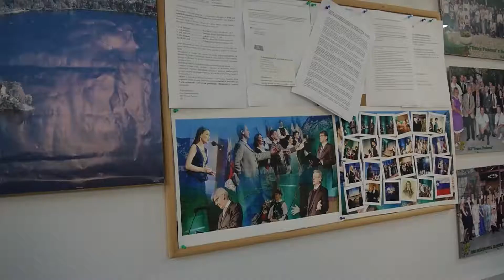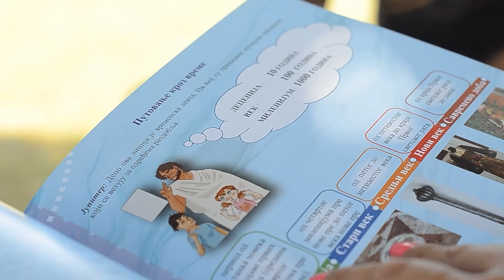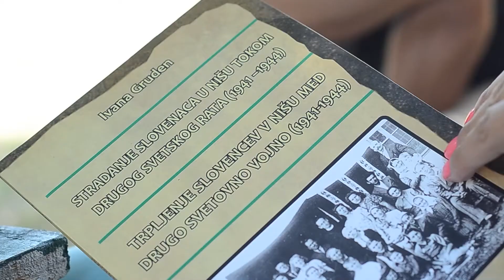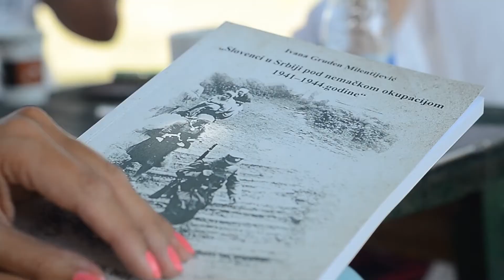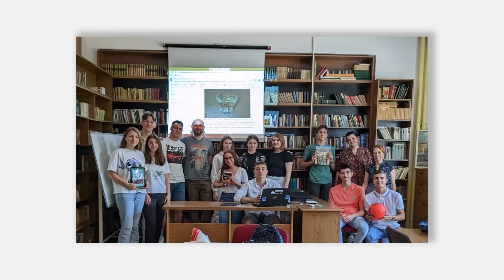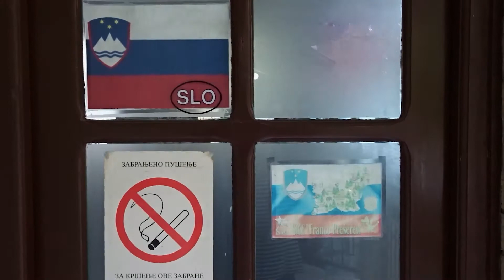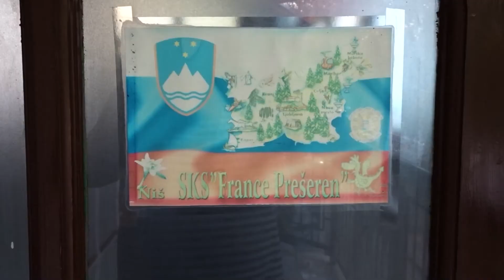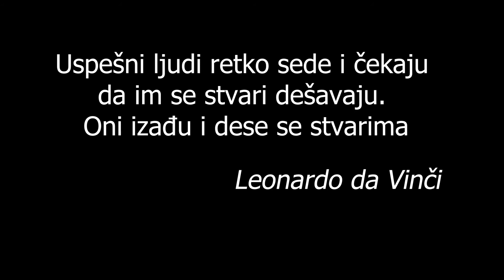TV Svaštarica 018 - Najbolji među nama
Slovenska kulturna skupnost "France Prešeren" iz Niša okuplja Slovence i njihove potomke već punih 18 godina.  Film "Najbolji mešu nama / Najboljši med namo" posvećen je istaknutim članovima društva - Ivani Gruden Milentijević, Bojanu Kitanoviću i Emiliji Vagaja.

Film je preveden na slovenčaki jezik i titlovan.
Prevod: Nika Sašek
Kamera: Luka Radulović
Montaža. Bane Radulović
Autor: Olivera Sašek Radulović

Projekat finansijski pomogli Urad Republike Slovenije i Nacionalni savet slovenačke nacionalne manjine u Srbije.

Proizvodnja: TV SVaštarica 018, 2022.